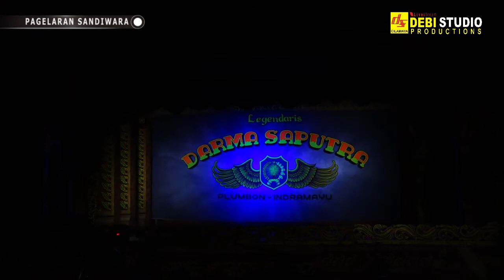Tari Nyerimpi Sandiwara Darma Saputra Debi Studio 5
Profesional Video Grafhy & Digital Printing
DEBI STUDIO KARAWANG

Order Via
Inbox Langsung
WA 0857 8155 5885